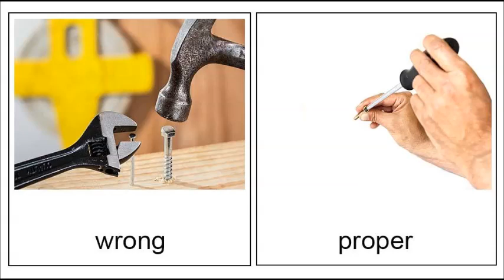ESL Vocabulary #60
This vocabulary lesson is part of a 90 lesson ESL learning series to help you learn English in a step by step way.  The lessons build upon one another so it is important to study the lessons in order.  You may study the entire ESL course for free